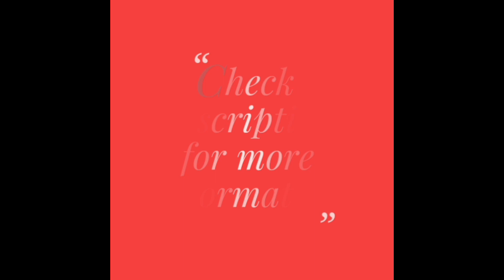Gorgeous Kota Doria Dress Materials | Beautiful Party Wear Collection | Ethnic Collection (2020)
Buy online these gorgeous kota doria dress materials for parties, functions and occasions, They look elegant and are super attractive. Also, these materials come at an affordable price.

Specifications:

Top: Kota Doria (2.5 mtrs)
Dupatta : Kota Doria (2.5 mtrs)
No Bottom

Price : 850/-